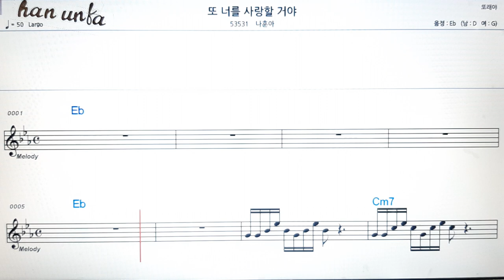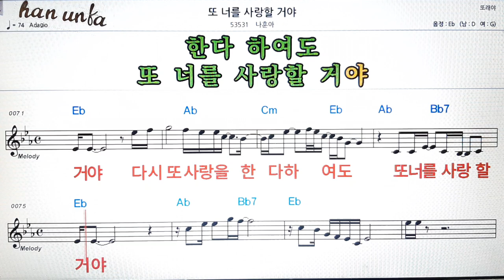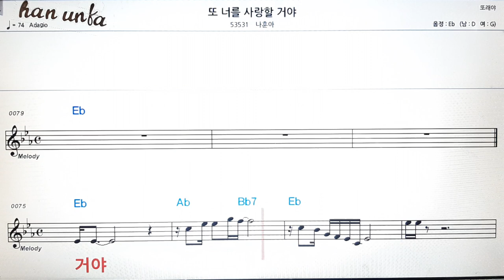또 너를 사랑 할 거야/나훈아👍노래 반주, 코드 악보,가라오케💋Karaoke*Sheet Music*Chord*MR